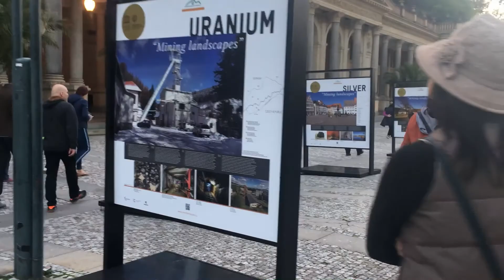飲泉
2019/10/14 夜宿 捷克第一溫泉療養地─卡羅維瓦利